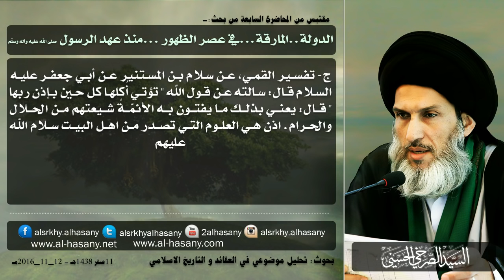المرجع الصرخي : يا دواعش آخر الزمان أهل البيت هم الشجرة الطيبة